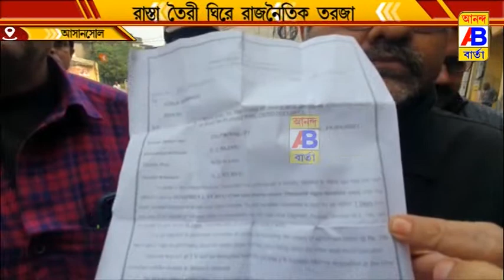রাস্তা বানানো কেন্দ্র করে রাজনৌতিক তরজা